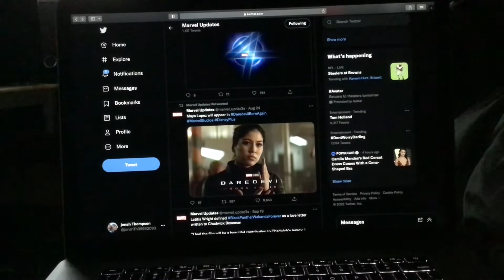Maya Lopez will appear in Daredevil Born Again